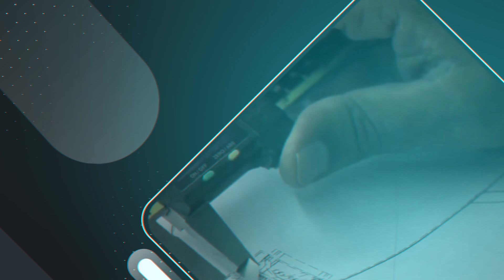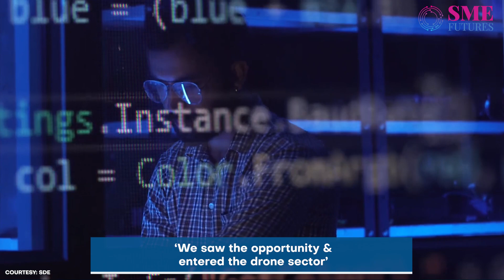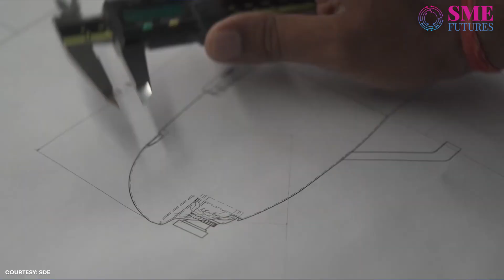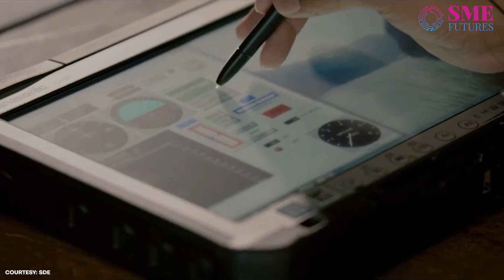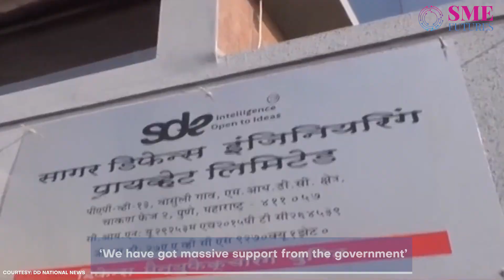SDE: Producing unmanned marine vehicle solutions in commercial & defence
Sagar Defence Engineering was established to enable the use of autonomous technology to save costs, save time, and most importantly, human lives. SDE uses autonomous technology to deliver efficient solutions as the world observes a transformation in new-age mobility where unmanned autonomous vehicles are essential to bolstering air, terrestrial, and maritime security. SDE founder and CEO, Capt. Nikunj Parashar and team have grown Sagar Defence Engineering Pvt. Ltd., into a highly skilled national award-winning start-up under an excellent idea of Make in India initiated by our Prime Minister Narendra Modi.